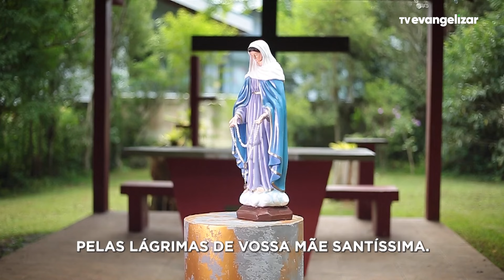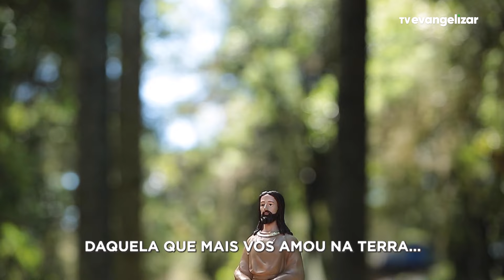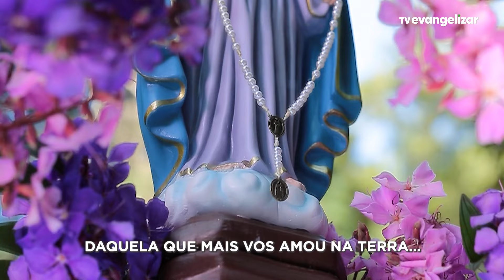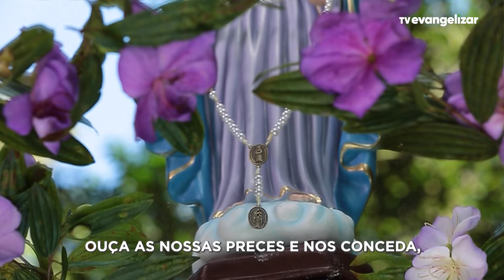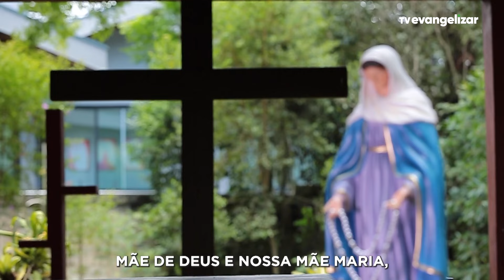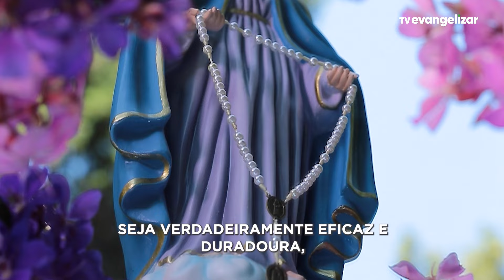9º dia de Oração a Nossa Senhora das Lágrimas com Carol Tormena | 07/03/24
Viva 30 dias de oração a Nossa Senhora das Lágrimas!
Aproxime-se ainda mais da Mãe de Deus nessa jornada espiritual com a condução de Carol Tormena.

Como surgiu a devoção a Nossa Senhora das Lágrimas?
Surgiu no Brasil em 1930, a partir da aparição da Mãe à Irmã Amália de Jesus Flagelado. A religiosa, que já carregava consigo os estigmas de Cristo, foi a responsável por passar a mensagem de penitência, fidelidade a Deus e apelo à intercessão. Dessa forma, Maria a apresentou à Coroa de Lágrimas e Sua Medalha Milagrosa.

Por que rezar para Nossa Senhora das Lágrimas?
O próprio Cristo prometeu à Irmã Amália: “O que as pessoas me pedem pelas lágrimas de minha Mãe, eu amorosamente concedo”. Sendo assim, rezar a Nossa Senhora é pedir a Sua intercessão e entender humildemente cada dor que o Sagrado Coração da Mãe sofreu ao ver Seu Filho na Cruz. Ao nos colocarmos como pecadores redimidos e rezarmos a Ela, ficamos a par dos ensinamentos da Palavra, rumo ao caminho do Céu. E você poderá fazer tudo isso com a condução da Carol.

ESP24NSRADASLAGRIMAS_CAROL_09